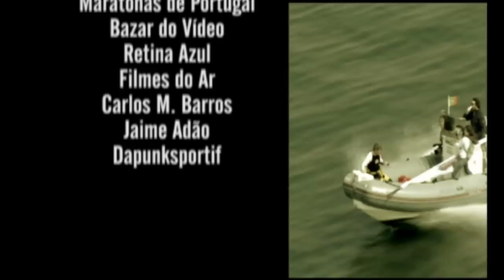Mario Pardo jumping from Ponte 25 Abril - O 'Homem-Pássaro' saltou da Ponte 25 de Abril - HD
Video of Base Jumper Mario Pardo jumping from "Ponte 25 de Abril" in Lisbon.

Edição:
Carlos M. Barros e Jaime Adão.

Op. Câmaras:
Bruno Cruz, Hélder Sousa, João Lopes, Pedro Ramalho, Luís Piçarra, Dhirene, João Chiote, Sara Silva, Rui Pereira, João Lima, André Mattosinho, Filipe Ares, na HeliCam Jorge Humberto.

Fotógrafos:
Bruno Cruz, Carlos Maia, David Grenha, Hélder Sousa, Marco Duarte.

Música Original:
L.S.D.(Long Slow Dellirium) by Dapunksportif.

Agradecimentos:
Estradas de Portugal, LusoPonte, Vodafone, RedBull, Salomon, Terra Incógnita, Maratonas de Portugal, Bazar do Vídeo, Retina Azul, Filmes do Ar, Carlos M. Barros, Jaime Adão, Dapunksportif.

Mário Pardo surpreende participantes da 19.ª Meia Maratona de Lisboa

O 'Homem-Pássaro' saltou da Ponte 25 de Abril

No domingo dia 22 de Março de 2009 as centenas de viaturas que costumam ocupar o tabuleiro da Ponte 25 de Abril foram substituídas por atletas que se deslocaram ao local a fim disputar a 19.ª Meia Maratona de Lisboa.
E, para animar ainda mais a competição, Mário Pardo, o primeiro base jumper português, saltou do Pilar da infra-estrutura.
Aos aplausos e saudações, o aventureiro retribuiu com um 'yahoo', como sinal de alívio por a abertura do pára-quedas ter corrido como planeada.
Já a aterragem foi um pouco mais conturbada, uma vez que caiu dentro de água, um metro ao lado do barco que o esperava, e a Polícia Marítima ainda exigiu que se identificasse.
Recorde-se que já em Fevereiro de 2005 o 'Homem-Pássaro' tinha saltado de um camião TIR que circulava na Ponte sobre o Tejo.